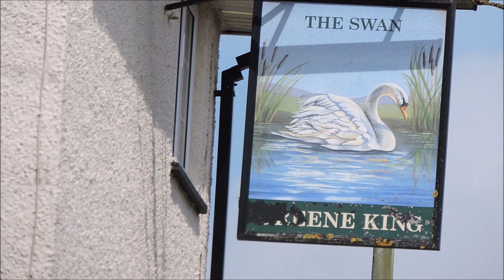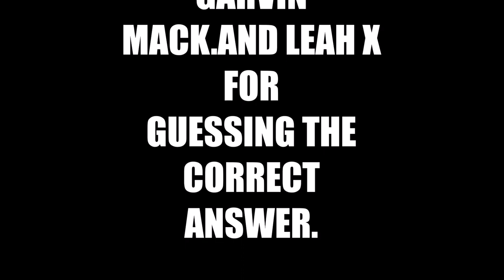TYPICAL ENGLISH VILLAGE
THIS IS THE VILLAGE OF NEWTON BROSWOLD IN NORTHAMPTONSHIRE. THE TUNE IS "SONG OF SADHANA BY JESSE GALLAGHER.